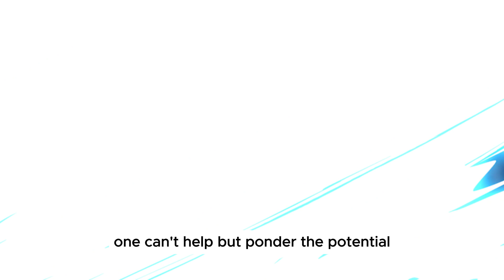💥🔥GWS SUPERSTAR TRADE DRAMA UNFOLDS! WARRIORS & BULLS IN INTENSE TALKS! 😱WARRIORS NEWS TODAY!🔥🏀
🏀 Welcome to the Ultimate Golden State Warriors News Hub! 🌟

Hey there, die-hard Dub Nation fans! 🌉 If you live and breathe Golden State Warriors, you've just hit the jackpot. 🏆🔥

Golden State Warriors News Today is your golden ticket to all things Warriors. Our channel is your one-stop source for the freshest, most in-depth updates on the team you adore. 🟦🟨

📰 What's on the menu, you ask? Feast your eyes on this:
✅ **Daily Dunks & Dimes:** We serve up piping-hot news daily, ensuring you never miss a beat.
✅ **Player Powerhouse:** Get up close and personal with exclusive player interviews - the inside scoop you crave.
✅ **Trade Talk & Signing Saga:** Dive deep into the analytics of potential trades and signings, so you're never left in the dark.

Whether you're watching from Oakland, San Francisco, or anywhere on this round Earth, we're your portal to the hardwood action. 🌍🏀

🔥 Our commitment? To keep you in the loop, 24/7. We're not just fans; we're aficionados. We live, breathe, and celebrate each Warriors moment. 🙌

Don't just watch the game; be a part of it! Let's make every moment on and off the court count.

Join the squad now and let's ride the Warriors' wave together! 🛎👇💬